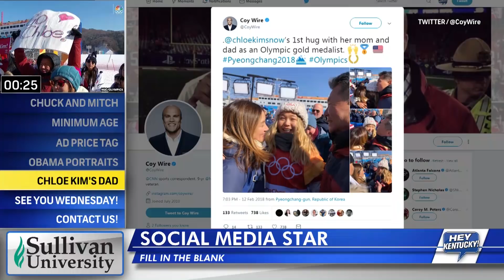Matt And Mary Jo Talk The Issues Of The Day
Matt and Mary Jo talk McConnell/Schumer, tobacco, UK's Football Ad's cost, Obama's portrait and Chloe Kim's Dad.